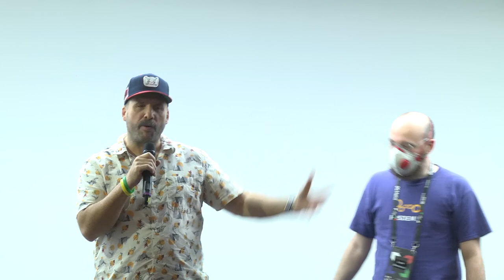Closing session of All Systems Go! 2024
Luca Boccassi